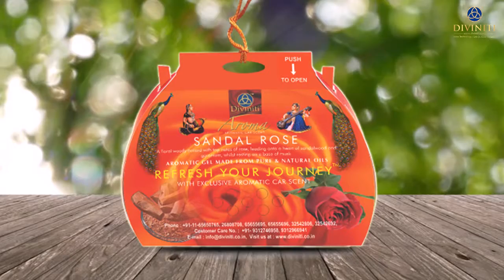Diviniti - Car Aroma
Car Aroma: Buy Natural Car Aroma and air freshener online at divinity. It will invoke your senses with its fresh energizing fragrances. Diviniti gel based range of car aromas is very unique from other gel air fresheners. The product is shaped by cautiously chosen fragrance sources to ensure the health of the users. It enhances the ambiance, eliminates odors and refreshes the air. Its Compact design is ideal for the car and can be used at home and in office as well. Shop online in India, this Relaxation Car Aroma is easy to use can be hanged or placed anywhere in your beloved car. It will keep your luxury ride filled with therapeutic aroma for up to 45 days.